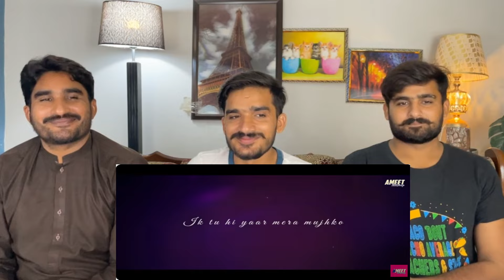Best of Arijit Singh Mashup 2024 | AMEET Mashup | Arijit Singh Love Songs | PAK REACT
credit:

THIS VIDEO IS ABOUT Best of Arijit Singh Mashup 2024 | AMEET Mashup | Arijit Singh Love Songs